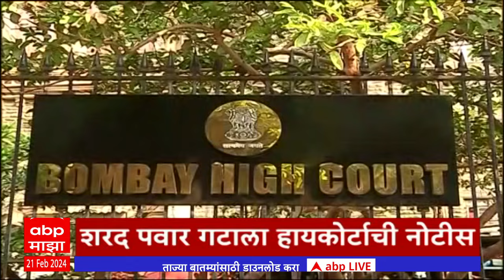ABP Majha Marathi News Headlines 8PM TOP Headlines 8PM 21 February 2024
Raj Thackeray On BJP MNS Yuti | Manoj Jarange Patil Hunger Strike Jalna | Maratha Reseravation Bill Passed in Vidhan Sabha | Maratha Vs OBC Reservation | Chhagan Bhujbal Vs Manoj Jarange | Devendra Fadnavis | Headlines Today | Top Headlines | Marathi News Today LIVE Updates | Maharashtra News Today | Latest Marathi News | Marathi Batmya | मराठी बातम्या | ताज्या घडामोडी | टॉप हेडलाईन्स | उद्धव ठाकरे | महाराष्ट्र ताज्या घडामोडी | मनोज जरांगे पाटील | मराठा आरक्षण आंदोलन | ओबीसी आरक्षण वाद | छगन भुजबळ ओबीसी आरक्षण | ओबीसी मोर्चा | मुख्यमंत्री एकनाथ शिंदे | उपमुख्यमंत्री देवेंद्र फडणवीस | अजित पवार | शरद पवार | मनोज जरांगे पाटील आमरण उपोषण जालना आंतरवाली सराटी | भाजप मनसे संभाव्य युती राज ठाकरे